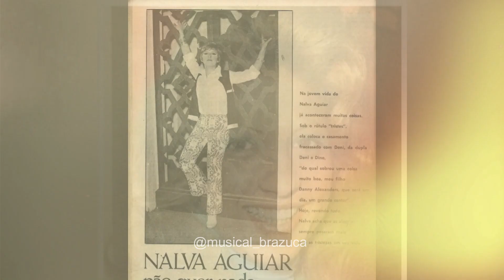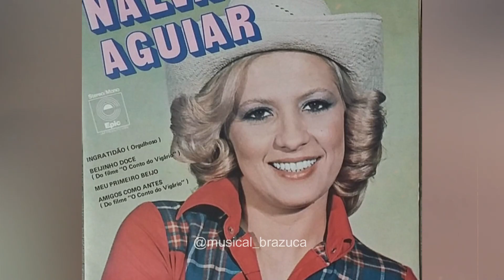NALVA AGUIAR: POR ONDE ANDA A ESTRELA DA MÚSICA SERTANEJA?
Embarque conosco nesta jornada musical e descubra a trajetória inspiradora de Nalva Aguiar, uma das vozes mais emblemáticas da música brasileira. Desde seus primeiros passos em Tupaciguara, Minas Gerais, até os palcos da Jovem Guarda em São Paulo, conheça os momentos marcantes e as canções que fizeram de Nalva uma lenda viva. Não perca esta celebração da rica herança musical do Brasil!